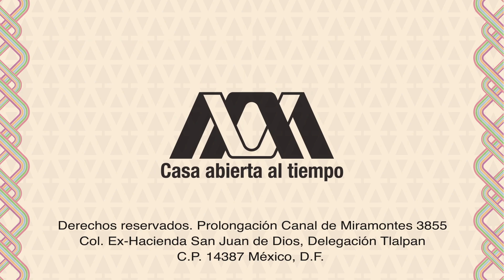Presentación: El arte del cajista. FIL Minería 2015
La Universidad Autónoma Metropolitana presentó el libro "El arte del cajista de las portadas barrocas, neoclásicas y románticas" el la XXXVI edición de la Feria Internacional del Libro del Palacio de Minería.